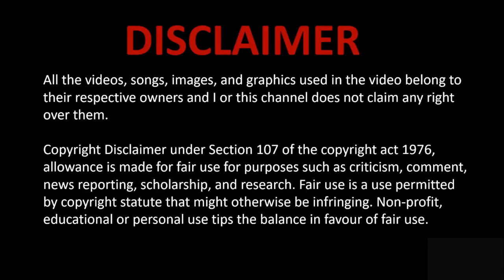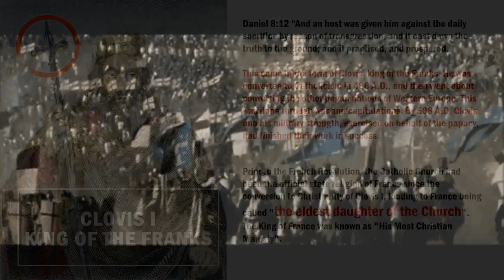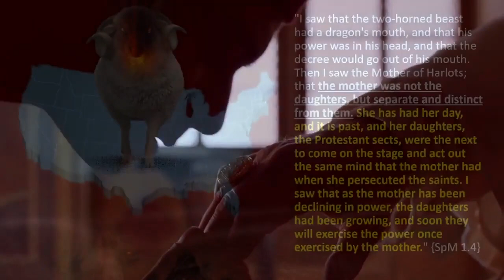United States & France | The Hosts of The Little Horn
12 And an host was given him against the daily sacrifice by reason of transgression, and it cast down the truth to the ground; and it practised, and prospered. Daniel 8:12

11 And I beheld another beast coming up out of the earth; and he had two horns like a lamb, and he spake as a dragon. 12 And he exerciseth all the power of the first beast before him, and causeth the earth and them which dwell therein to worship the first beast, whose deadly wound was healed. Revelation 13:11-12

"I saw that the two-horned beast had a dragon's mouth, and that his power was in his head, and that the decree would go out of his mouth. Then I saw the Mother of Harlots; that the mother was not the daughters, but separate and distinct from them. She has had her day, and it is past, and her daughters, the Protestant sects, were the next to come on the stage and act out the same mind that the mother had when she persecuted the saints. I saw that as the mother has been declining in power, the daughters had been growing, and soon they will exercise the power once exercised by the mother." {SpM 1.4}

THY WAY, O GOD, IS IN THE SANCTUARY: WHO IS SO GREAT A GOD AS OUR GOD? PSALM 77:13 .

But the people were slow to learn the lesson. Accustomed as they had been in Egypt to material representations of the Deity, and these of the most degrading nature, it was difficult for them to conceive of the existence or the character of the Unseen One. In pity for their weakness, God gave them a symbol of His presence. “Let them make Me a sanctuary,” He said; “that I may dwell among them.” Exodus 25:8. {Ed 35.1}

In the building of the sanctuary as a dwelling place for God, Moses was directed to make all things according to the pattern of things in the heavens. God called him into the mount, and revealed to him the heavenly things, and in their similitude the tabernacle, with all that pertained to it, was fashioned. (Education P.33.2  Chapter 5—The Education of Israel)

 / biblemeds

Would you like to make a decision for Christ today? Would you like us to pray for you?